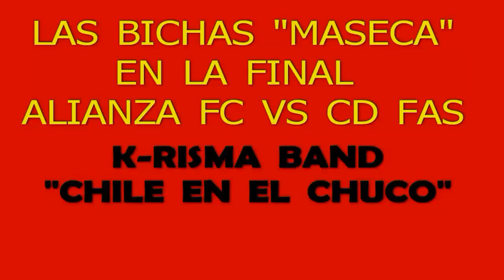CHILE EN EL CHUCO - K-RISMA BAND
Folklorica cancion, para aquellos que aparte de los frijolitos y el pan frances les encanta el chile en el chuco uuuuy tengan valor macizos!!!